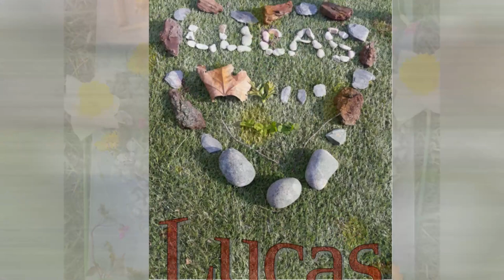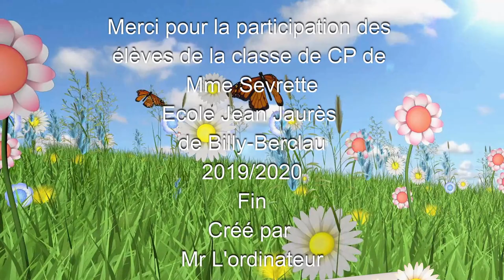Land-Art CP Confinement avril 2020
La classe de CP (Ecole Jean Jaurès Billy-Berclau) a profité du confinement pour faire du Land-Art.
Le Land-Art : Art contemporain qui utilise le cadre et les matériaux de la nature pour créer une oeuvre éphémère.